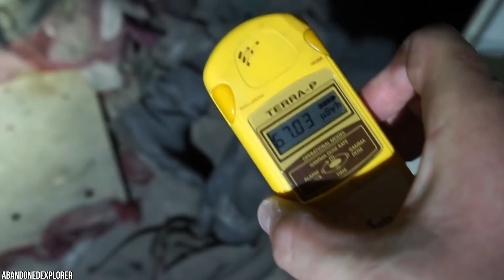Le 10 Cose più Inquietanti Ritrovate a Chernobyl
Il disastro nucleare di Chernobyl è stata una delle tragedie più devastanti dell’epoca moderna. Sono passati più di 30 anni dalla fatidica esplosione, ma sembra che l’intera provincia pulluli ancora di oggetti abbandonati capaci di gelare il sangue nelle vene di qualsiasi avventuriero. Gli scienziati sono tornati a studiare la zona interdetta e hanno scoperto diverse informazioni che potrebbero rivoluzionare il destino della provincia: funghi che assorbono radiazioni, alberi morti che non si decompongono e animali che si sono evoluti per tornare al passato. Scorrete la lista per scoprire 10 cose sorprendenti ritrovate a Chernobyl.